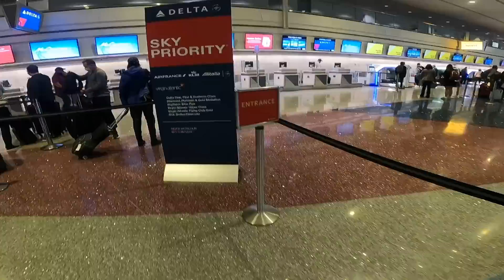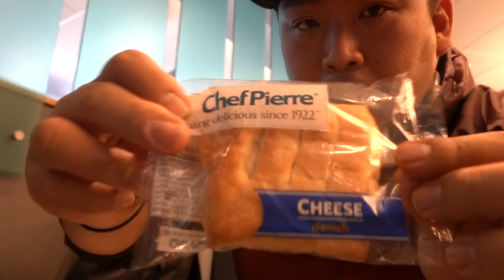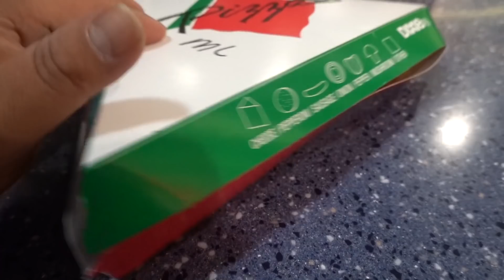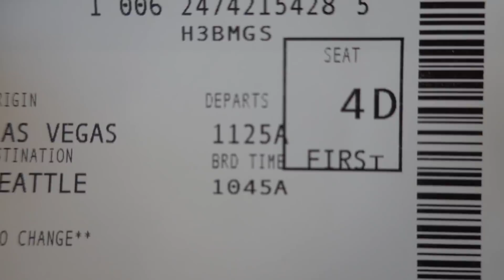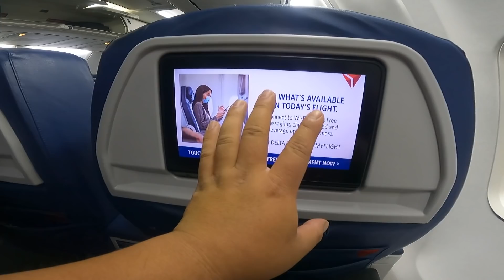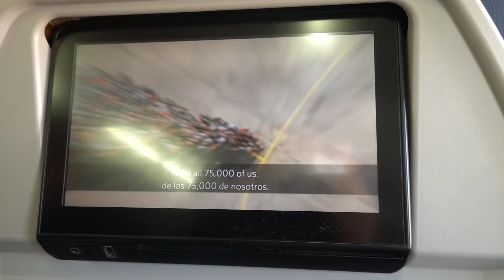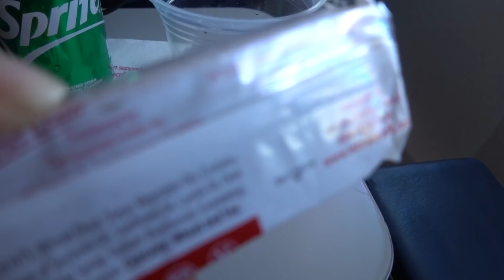久々のスカイチーム！デルタ航空国内線ファーストで快適にシアトルヘ移動。サービスが素晴らしい!!!!!!!!!!!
今回はラスベガス・マッカラン国際空港からスカイチームのデルタ航空を利用してシアトル・タコマ国際空港へ移動します。セントレアへも就航しているデルタ航空ですが非常にサービスが好評で個人的にはイチオシのエアラインです。今回はアメリカ国内線のデルタファーストシートで移動します。

【前回の動画】
２年ぶりの国際線！！ANA史上最高のビジネスクラスThe Roomでニューヨークへ🇺🇸🛫

【J2PLQB】予約時に入力で宿泊料が5%引きになります